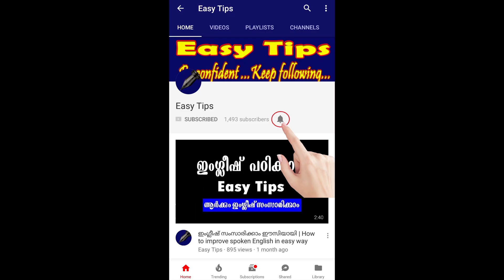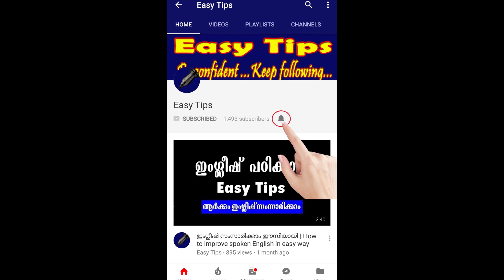Rivers in India | ഇന്ത്യയിലെ നദികള്‍ | Rank Making Questions for PSC & All Competitive Exams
ഇന്ത്യ യിലെ ചില പ്രധാനപ്പെട്ട നദികളെ കുറിച്ച് മത്സരപരീക്ഷ കളില്‍ ആവര്‍ത്തിക്കുന്ന ചോദ്യോത്തരങ്ങള്‍ |  Some important facts regarding the rivers of India |Rank Making Questions for PSC & All Competitive Exams